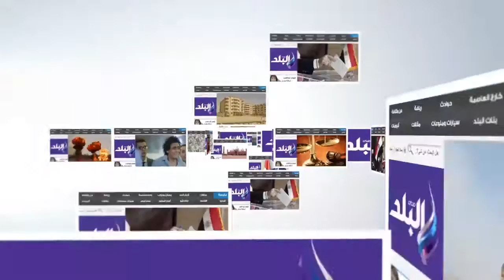صدى البلد | مسجد"المصطفى" بشرم الشيخ قبلة العاملين بالسياحة